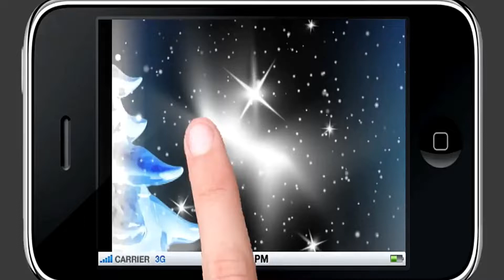Привітання зі Старим Новим роком Читають - Гриценко Дарина Полонський Євгеній Міщенко Вероніка